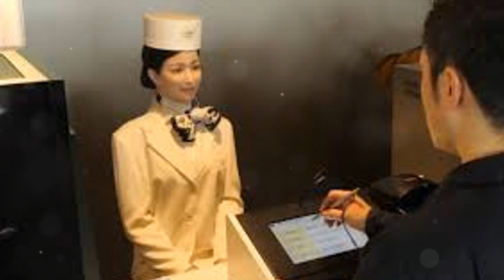Discovering the Intriguing Truth about Japan's Humanoid Robot Technology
Accounting for almost half of the world's robots, Japan has long been at the forefront of robotics, and its advancements in humanoid robots are genuinely fascinating. Today, we take you on a journey to uncover Japan's humanoid robot technology: Past, Present, and Future.
Japan's humanoid robots mimic human movement and behavior. These robots are incredibly lifelike, able to walk, talk, and even replicate facial expressions. They can interact with humans in a way once thought possible in science fiction. Finally, societal acceptance and favorable culture pave the way for their seamless integration into society. Japan has successfully integrated intelligent humanoid robots into its workforce at various levels. So, if there is a country where Artificial General Intelligence (AGI) would fit in without social turmoil, it would be Japan. Japan is well prepared for AGI.

Chapters
00:00   The Genesis of Japan's Robotics Journey
02:04   The Present State of Robotics in Japan
04:11   The Future of Robotics in Japan
06:43   Conclusion

THE ULTIMATE KETO MEAL PLAN
GENIE SCRIPT – HOW TO MANIFEST WEALTH & HEALTH –
TUBE MASTERY AND MONETIZATION BY MATT PAR
THE HOME DOCTOR - PRACTICAL MEDICINE FOR EVERY HOUSEHOLD -
CREATE YOUR VIDEOS QUICKLY WITH PICTORY
OLD SCHOOL NEW BODY – Body shaping system that helps people get back to their youth through fitness-
CRYPTO QUANTUM LEAP – A CRYPTOCURRENCY VIDEO COURSE FOR BEGINNERS  BY EX-AGORA GURU-
INTELLIGENT CRYPTOCURRENCY VIP – BEST CRYPTO EDUCATION, RESEARCH AND COMMUNITY –
SMART BLOOD SUGAR
ANOTHER FAT LOSS MASTERPIECE GEARED TOWARD WOMEN
LOTTERY DEFEATER SOFTWARE
GROW YOUR YOUTUBE CHANNEL WITH VIDIQ